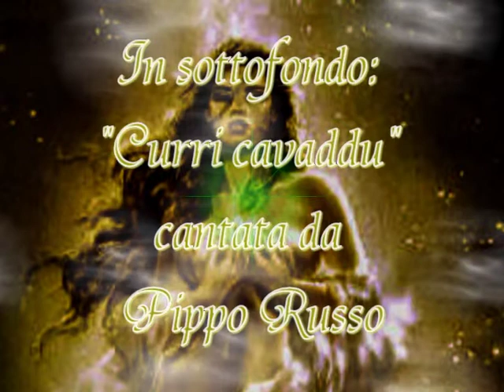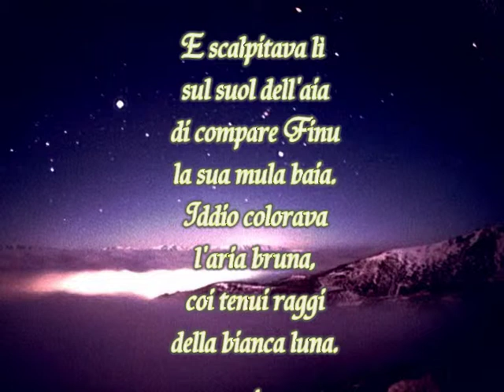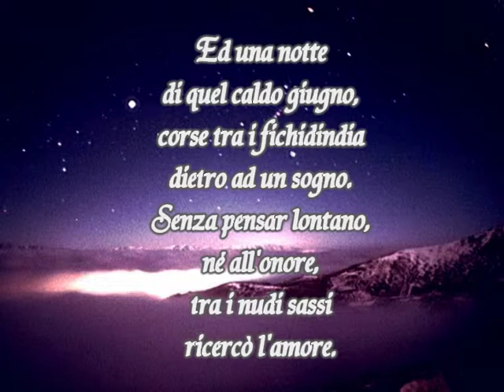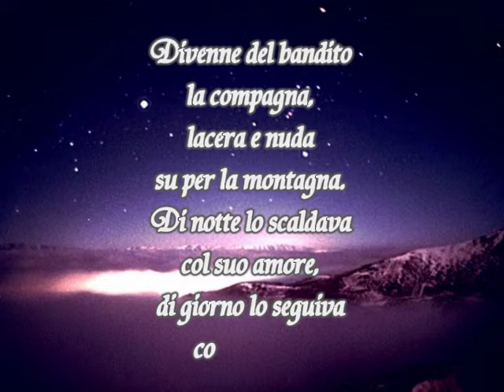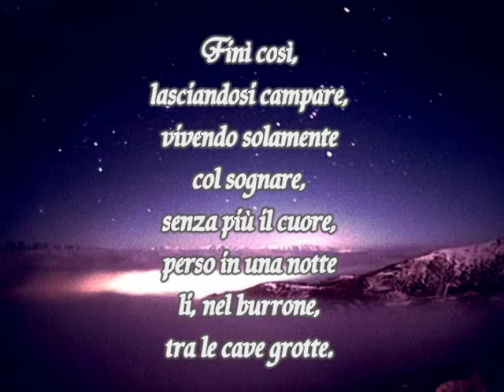L' AMANTE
Trasposizione in versi di Franco Pastore (andropos) della celebre novella del Verga " Lamante di Gramigna". La videolirica, realizzata per la teleweb "Andropos in the world" si avvale della recitazione diretta dell'autore.
Le più belle liriche d'amore, dedicate alla donna, si possono acquistare al